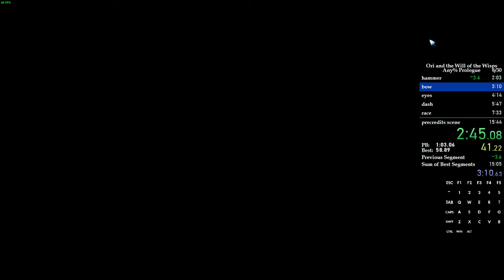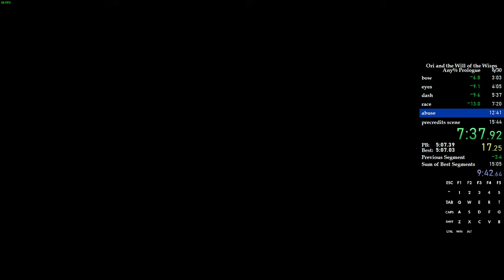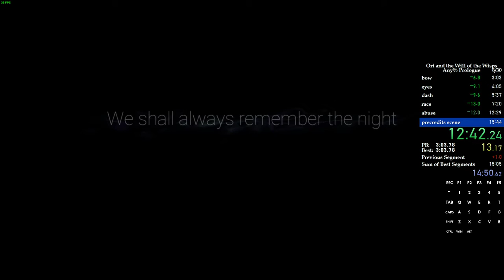Ori WotW Any% Easy U (prologue) in 15:32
Route 2, patch 3
WR untill Klebe tried